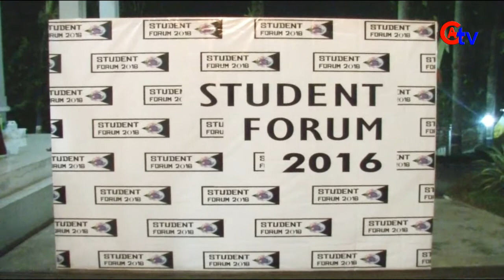Internasional Student Forum 2016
Rusli - Fathur